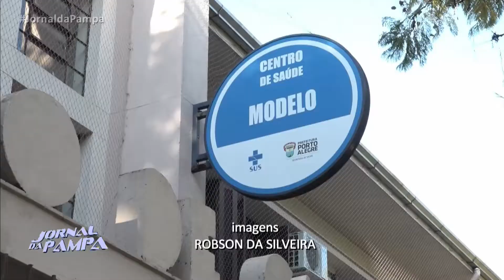Secretaria de saúde volta a oferecer a vacina contra meningite | Jornal da Pampa | 03/08/2018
Secretaria de saúde volta a oferecer a vacina contra meningite.